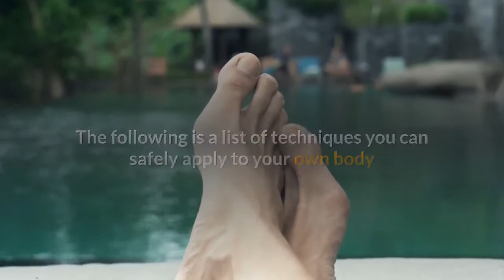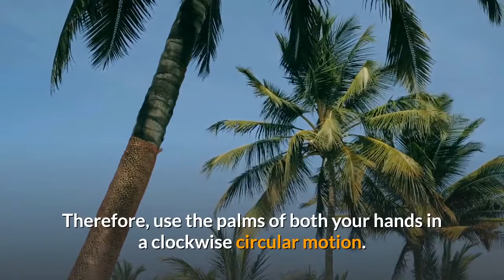How to give yourself a massage?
Inexpensive way to treat yourself and feel better at the same time.

Having the best of both worlds.